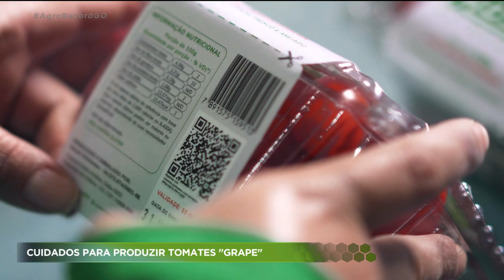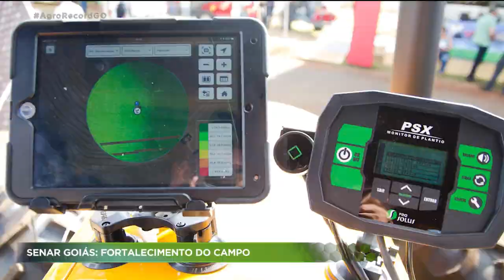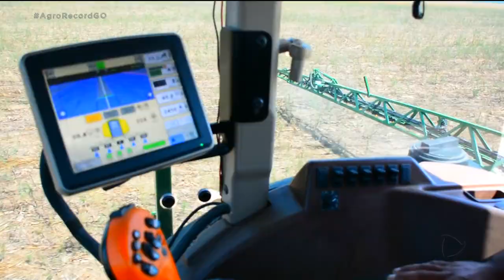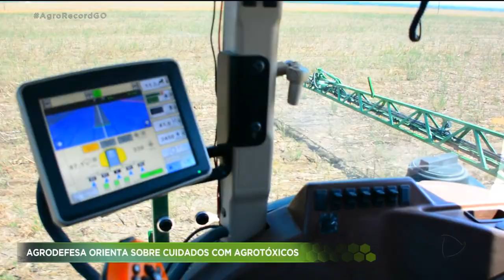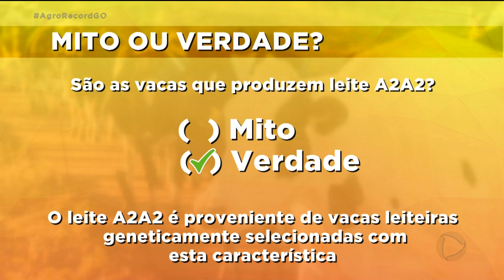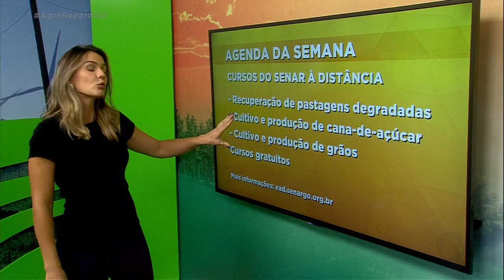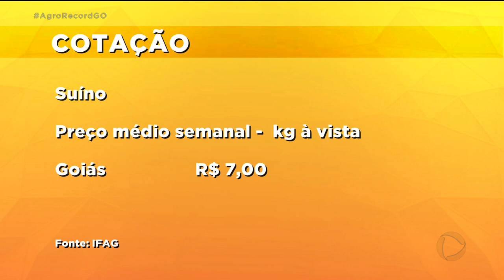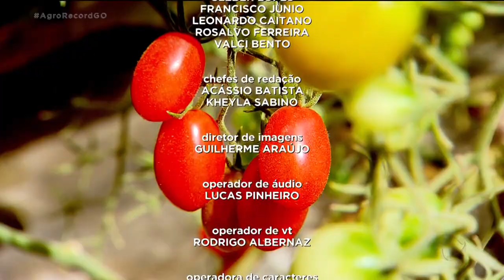AGRO RECORD 02/08/2020 - PROGRAMA COMPLETO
O AGRO RECORD desta semana mostra que o governo anunciou benefícios no setor agropecuário como investimento em pesquisa e compra de máquinas agrícolas ocultivo de tomate grape precisa de cuidados redobrados para evitar pragas e ter uma boa produtividade e um gaúcho aposta em produção de uva em Goiás ele garante que a fruta cultivada aqui é melhor que a do sul.